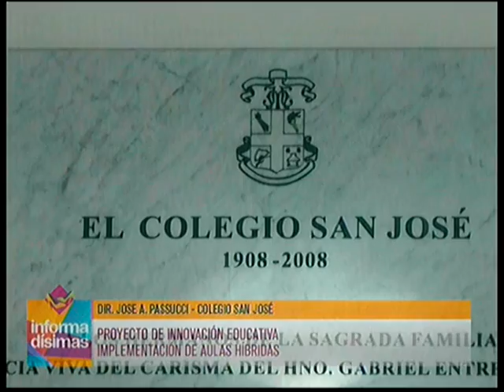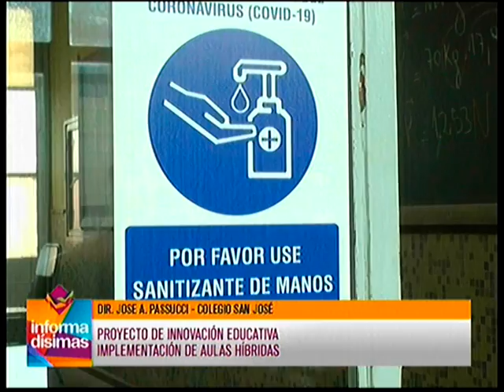Colegio San Jose - Proyecto de innovación educativa